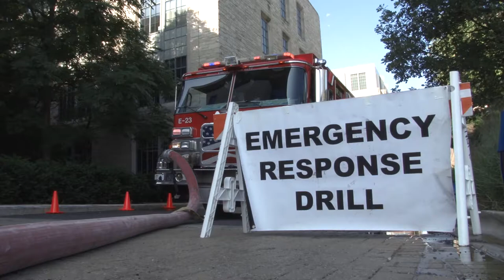Emergency Response Drills 2019 | Web Clip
A brief summary clip of the 2019 Emergency Response Drills at Northwestern